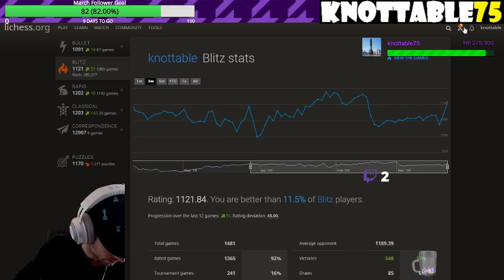Fluff SAGA: Game 2 against viewer fluff1541